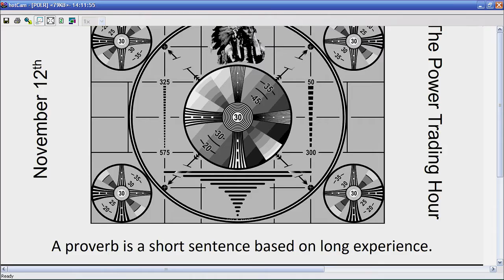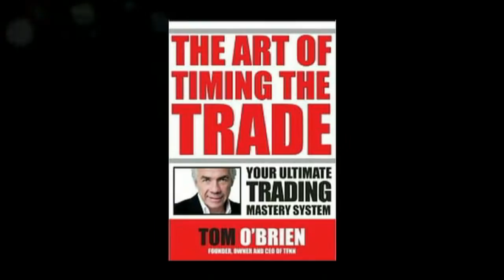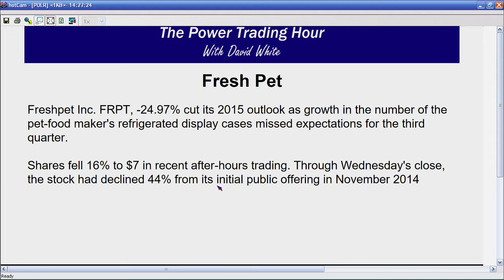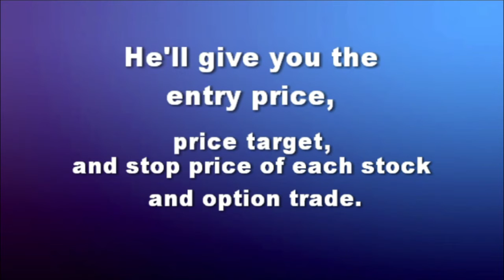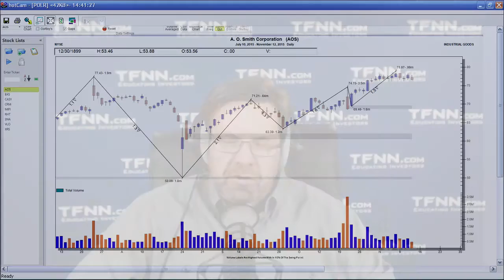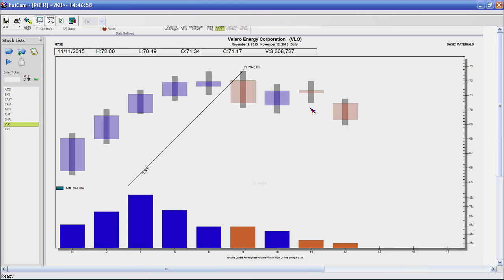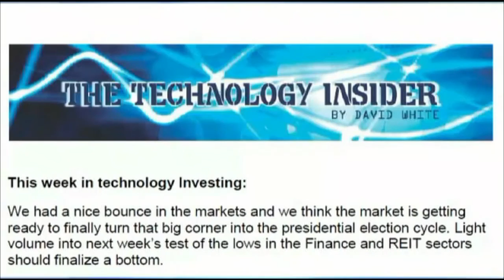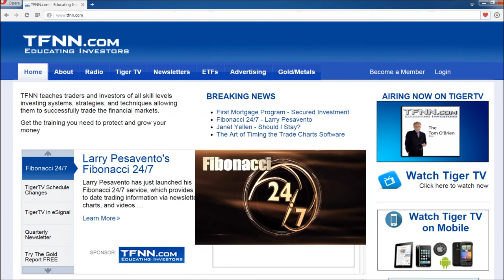November 12th Power Trading Hour with David White on TFNN - 2015